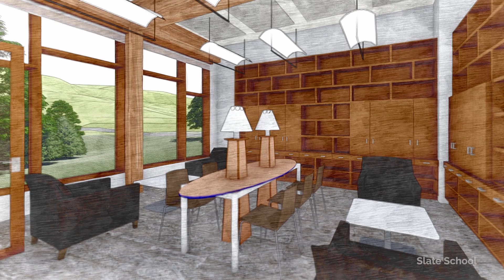Announcing Slate Upper School (Grades 7-12), Opening in Fall 2024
We are incredibly excited to share that Slate School's commitment to exceptional, curiosity-driven education is growing. Our work at our Lower School has been so fulfilling and fruitful that we have committed to create a small Upper School for grades 7-12. Our Upper School is 1.5 miles away from our Lower School. The Upper School will open in Fall 2024 with 15 students in Grade 7, and we will reach full capacity of 90 Grade 7-12 students in Fall 2029. Join us to learn more about our exciting plans!